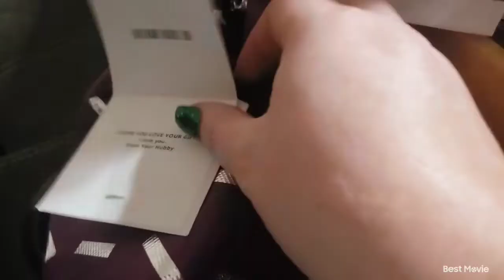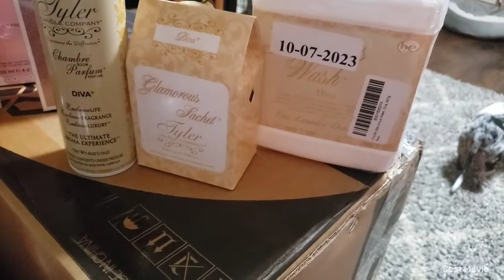Christmas day +clean up the day after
hey yall i have a new video I want to share with you guys . I will be sharing some of our Christmas day plus the next day clean up . I hope yall enjoy.

I hope yall had an amazing day as well.